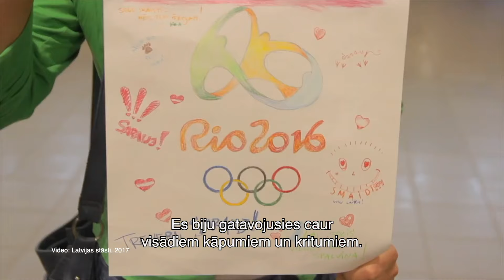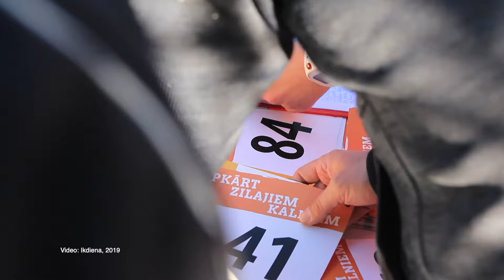Latvijas stāsti S12E15. Agnese Pastare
Agnese Pastare ir olimpiete. Lai ar šobrīd profesionālais sports nav viņas ikdiena, Agnese aktīvi līdzdarbojas vietējā Ogres sporta dzīvē. Pēc sava vieglatlētikas trenera aiziešanas mūžībā, Agnese pārņēma un turpina kaldināt skrējienu “Apkārt Zilajiem kalniem”. Un tā jau vairāk nekā 20 gadus sporta entuziasti un sporta mīļi otrdienu vakaros tiekas dabas parkā, lai kopīgi izskrietu distanci. Un ik gadu viņu skaits aug.